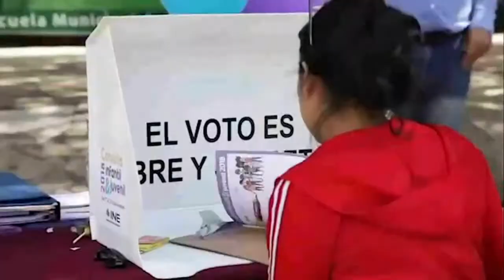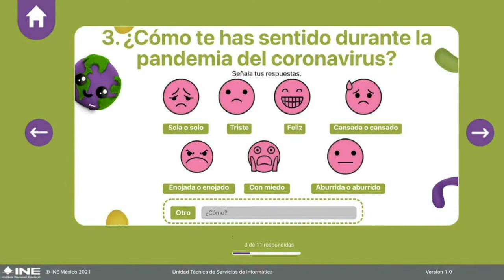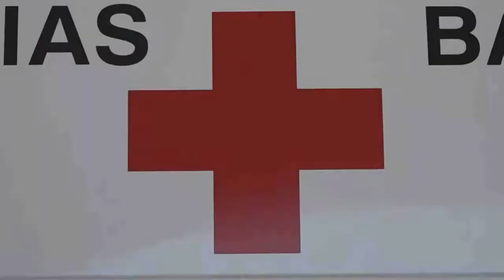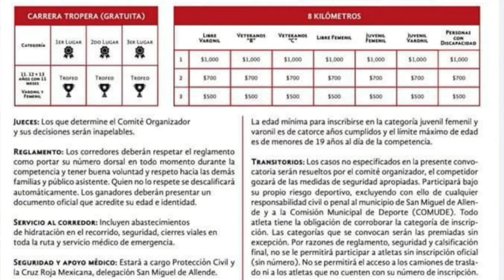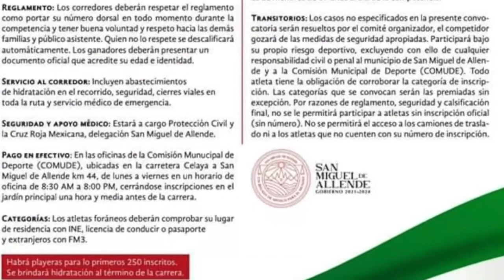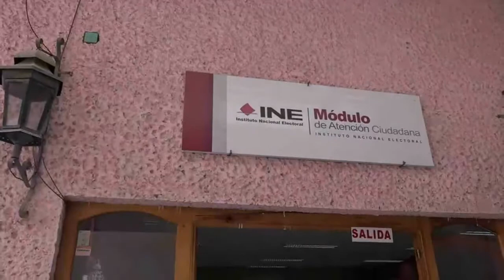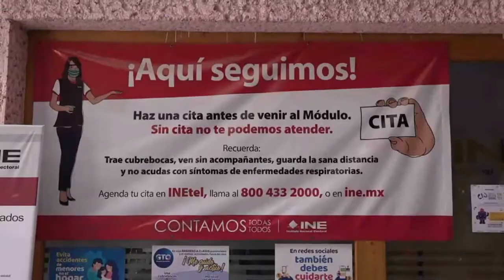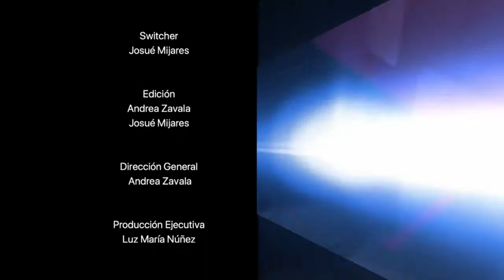🏃‍♂️Carrera 20 de Noviembre *Consulta Juvenil INE *Juguetón 2021 *Incidentes Cruz Roja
Horizontes 9 de Noviembre 2021